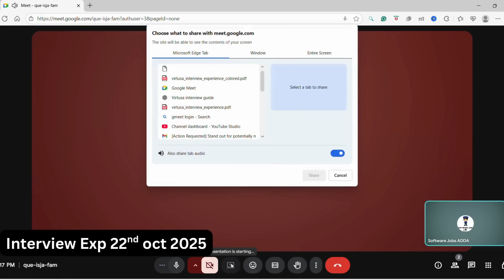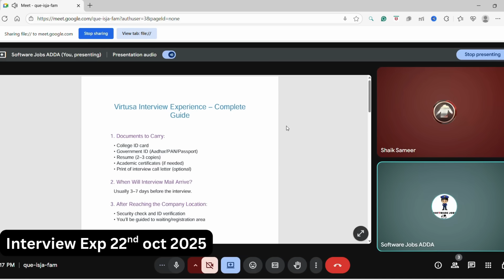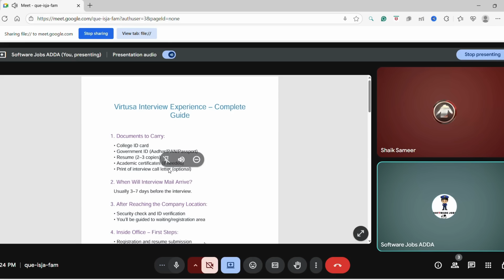virtusa live interview Experience 22nd oct 2025|virtusa Neural Hackathon 2025|HR Mail 27th oct 2025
virtusa live interview Experience 22nd oct 2025|virtusa Neural Hackathon 2025|HR Mail 27th oct 2025🎯 Virtusa Online Assessment Test 2025 | Virtusa Neural Hackathon 2025 | Virtusa 2025 Preparation

📘 What you’ll learn:
✅ Stage 1: MCQ + Coding + SpeechX (Speaking & Listening)
✅ Stage 2: Coding Event (3 coding questions)
✅ Stage 3: Technical & Communication Interview
✅ Stage 4: HR Discussion